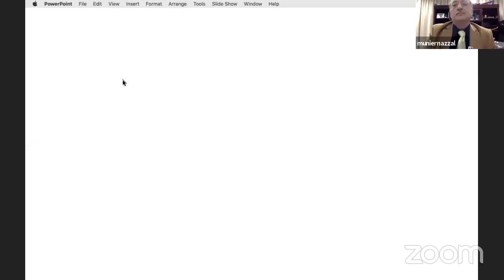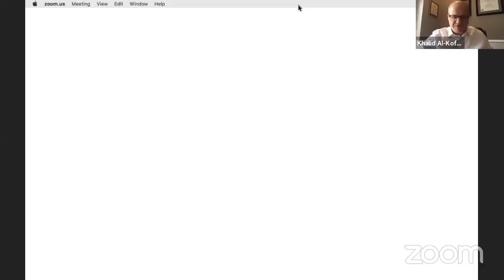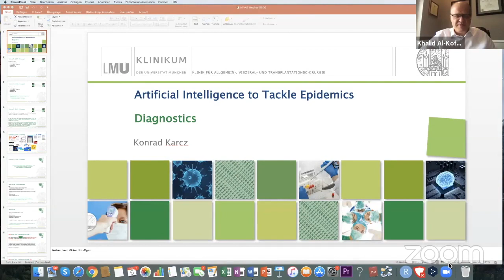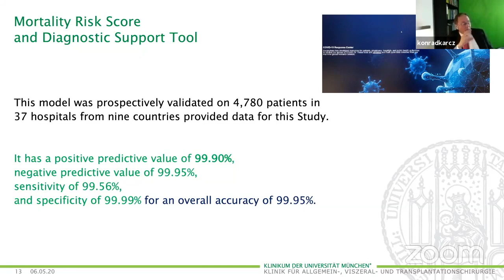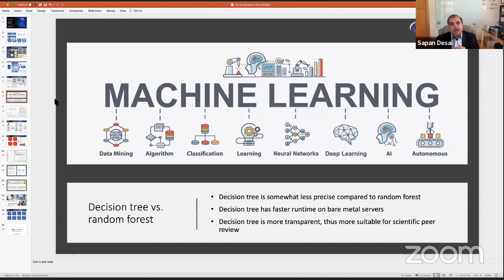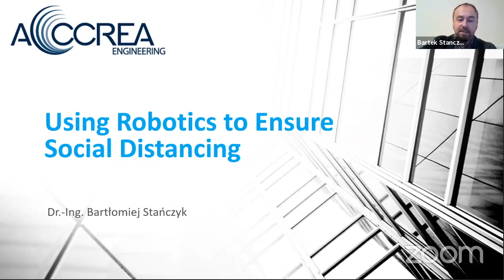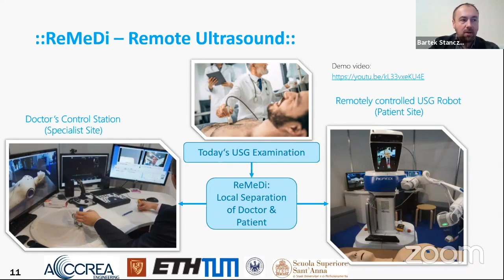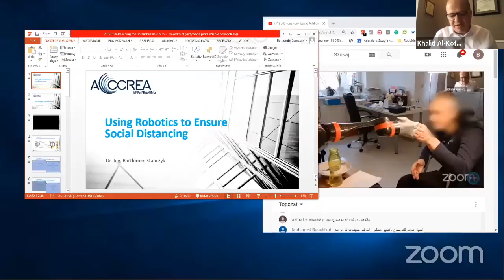E-Discussion- Using Artificial Intelligence to Tackle Epidemics: The Covid 19 Model